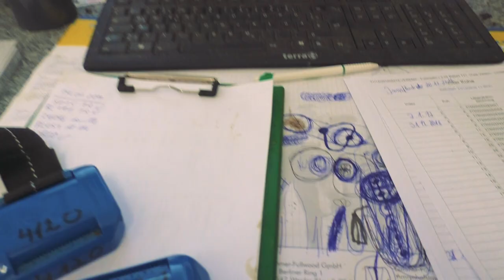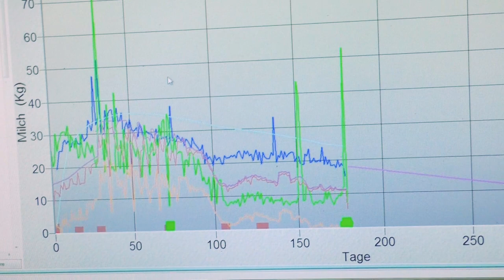Fitnesstracker fürs Kuhbein - My KuhTube Film 412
Nicht nur bei uns Menschen wird die Aktivität erfasst, sondern auch bei vielen Kühen. Warum dieser kleine blaue Helfer am Kuhbein für unseren My KuhTube-Landwirt Amos aus Ostfriesland so wichtig ist, seht ihr jetzt!